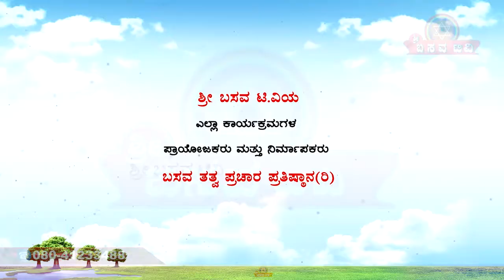Sri Basava Tv- Special Program- Yoga Day- Speech- Pravachana- Rashmi Patavardhan